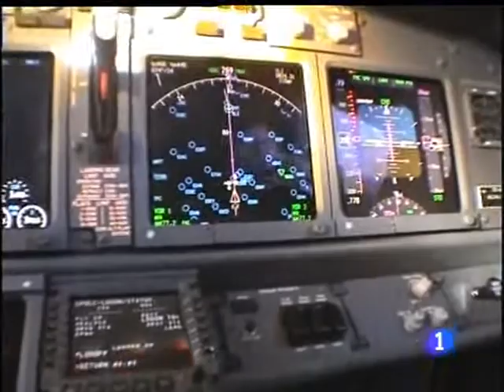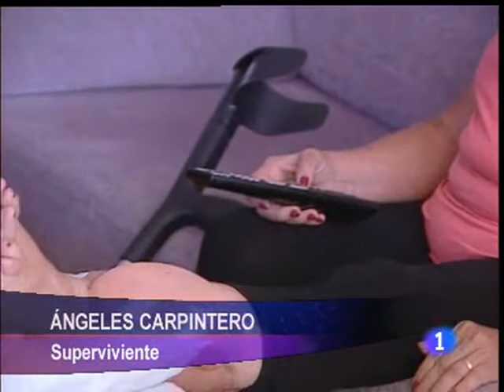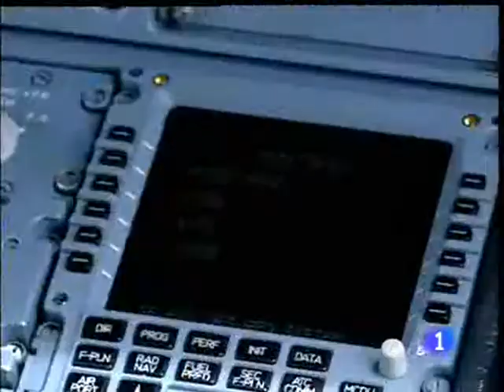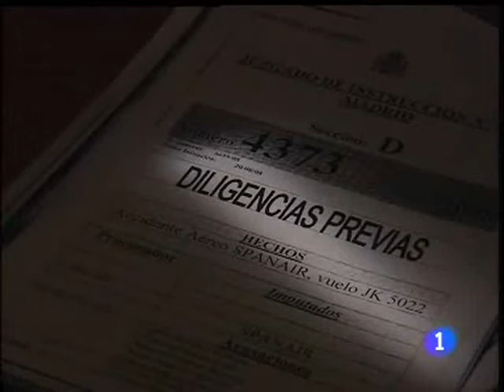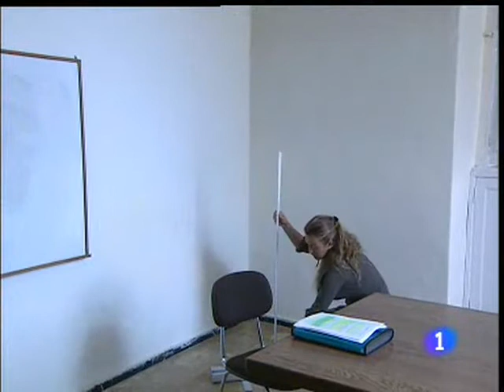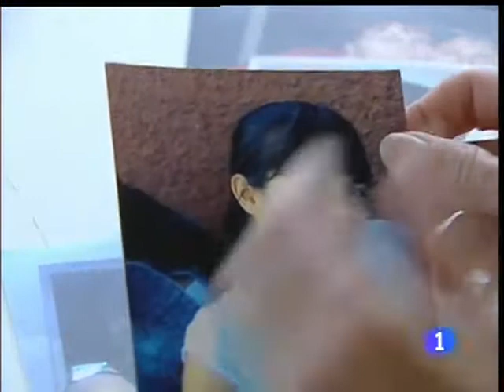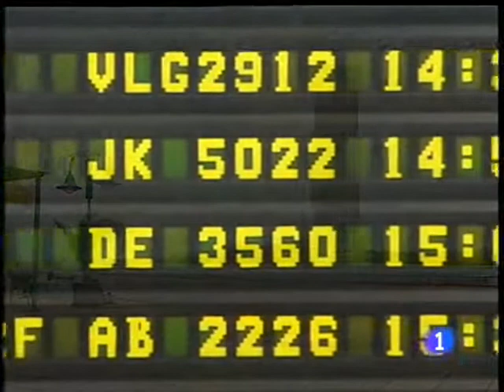Spanair: un año esperando la verdad. Informe semanal 22/8/09